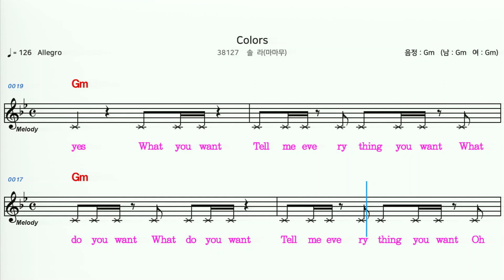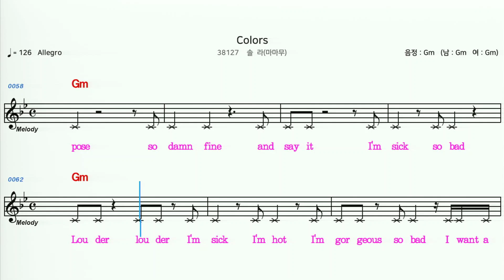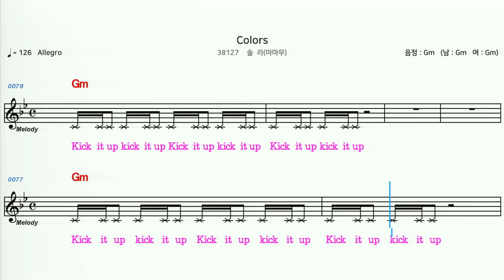(MR) 38127 Colors - 솔라